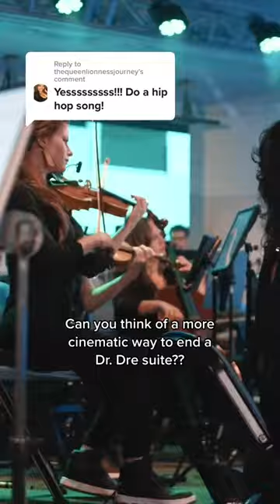Throwing it back to when we reimagined Dr. Dre’s catalog